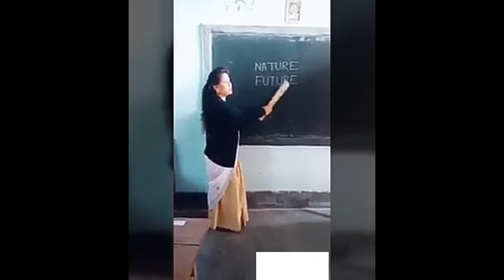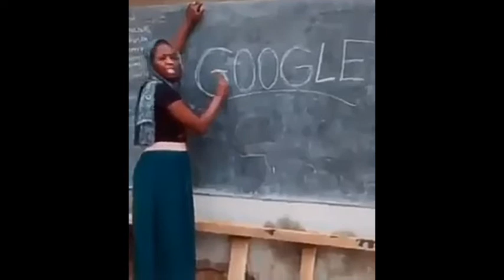school teachers Ka Ye haal hai tu desh ka bhavishya Kaisa hoga?